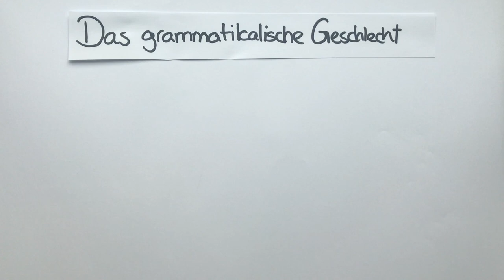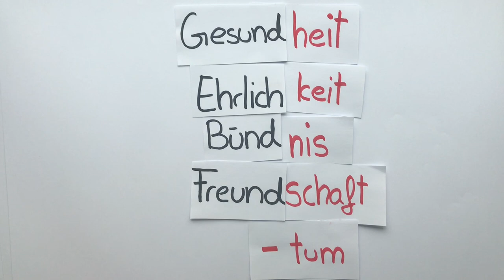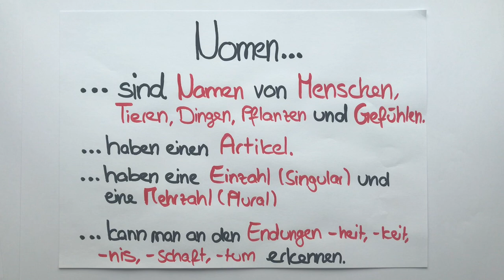Sprachwissen - Wortarten M 5: Inputfilm Nomen